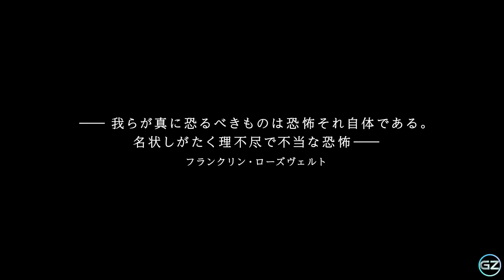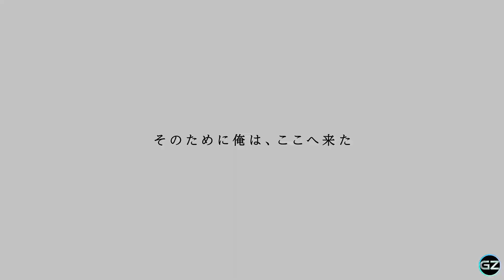Deep Insanity ASYLUM - New Mobile RPG by Square Enix - Will Launch Sept. 2021